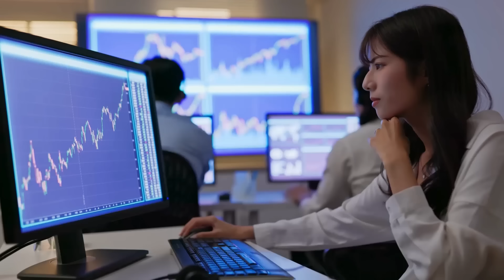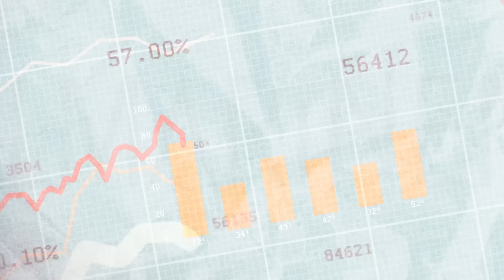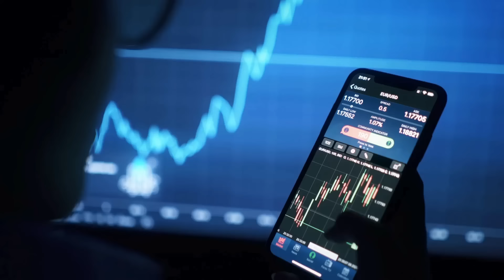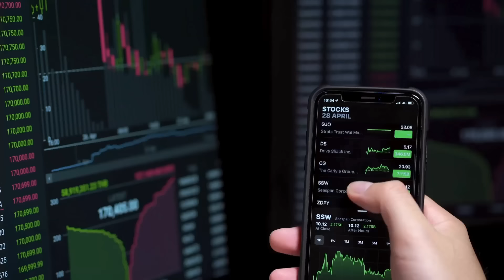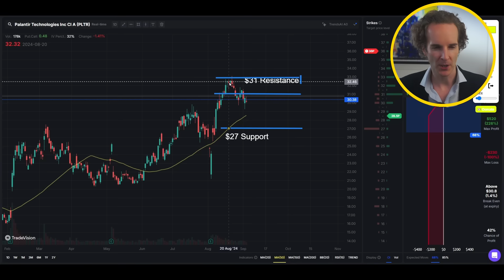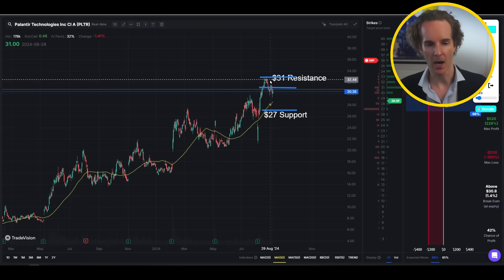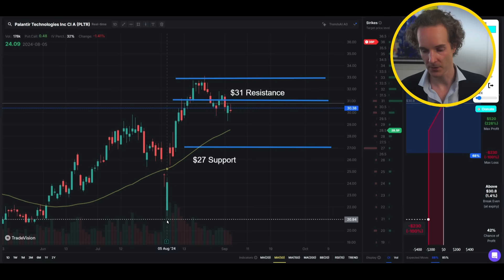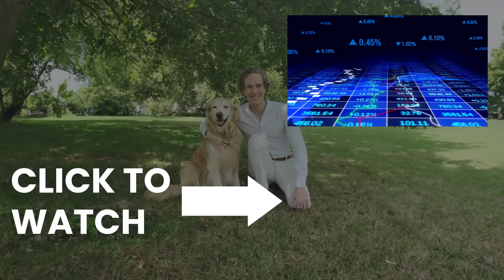Palantir: If THIS is true…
✅ LIVE TUESDAY 8pm NYC Time! I want to learn how to earn money trading! One simple strategy.

Timestamps:
00:00 Intro
01:17 Institutional Buying Patterns and Key Players
04:18 Positive Catalysts: S&P 500 Inclusion and Financials
05:57 Challenges and Risks: September Effect and Valuation
07:44 Technical Analysis: Support and Resistance Levels
11:48 Palantir's Critical Juncture and Investment Strategy
12:40 Outro